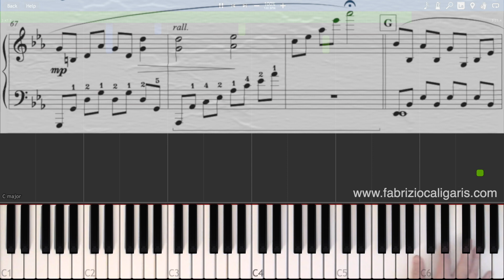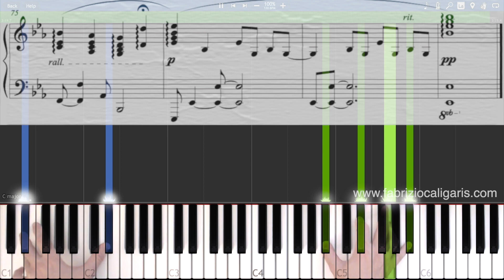I See The Light - Piano tutorial - PDF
Piano Sound by Synthogy "Italian Grand"